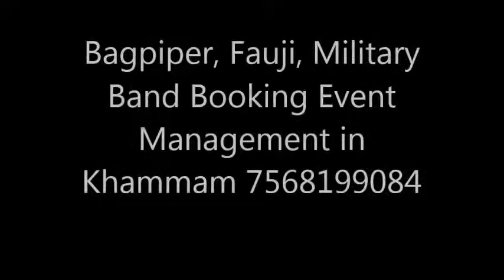Bagpiper, Fauji, Military Band Booking Event Management in Khammam 7568199084